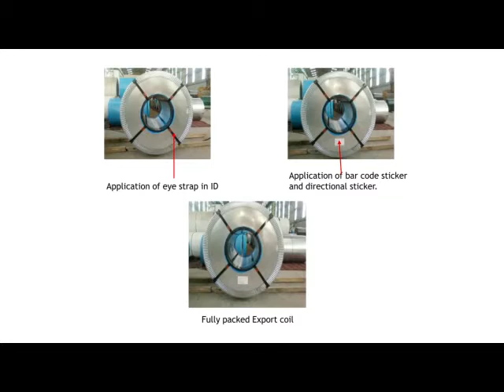ASIAN COLOUR COATED ISPAT LIMITED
MAHADEV STEEL SUPPLIERS IS THE CONSIGNMENT AGENT OF ACCIL